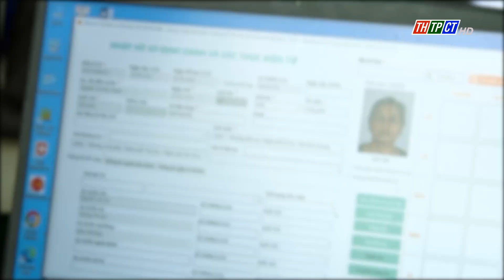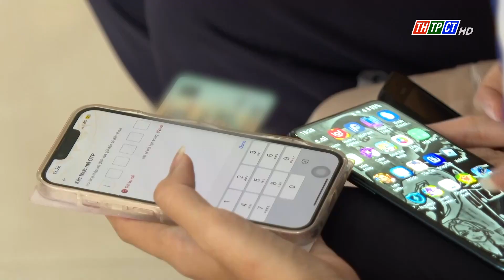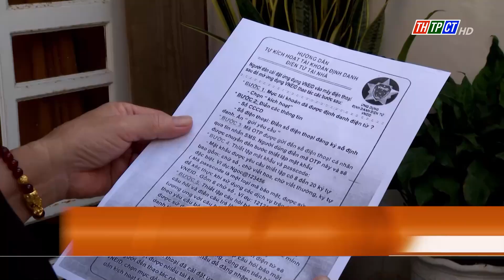Tháo gỡ khó khăn khi đăng ký, kích hoạt tài khoản định danh điện tử | Cần Thơ TV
Cao điểm “50 ngày, đêm” đăng ký, kích hoạt tài khoản định danh điện tử mức độ 2 trên toàn thành phố Cần Thơ từ ngày 15/6 đến 5/8/2023. Đánh giá đến thời điểm này, tiến độ thực hiện cao điểm còn chậm. Bên cạnh những thuận lợi, nhiều khó khăn vướng mắc đang được các ngành chức năng trong thành phố tập trung tháo gỡ.